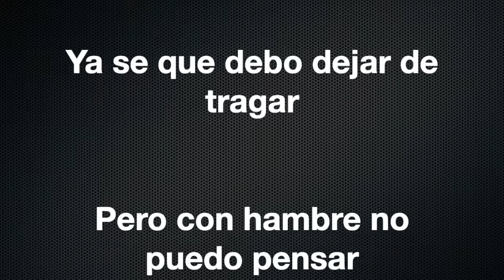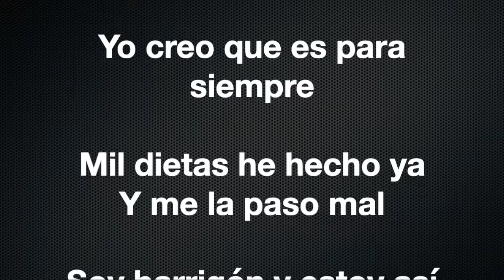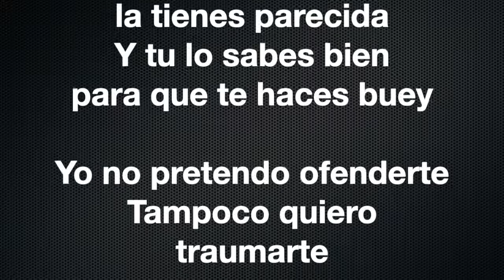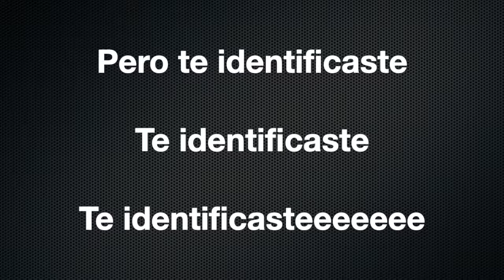SOY BARRIGÓN KARAOKE